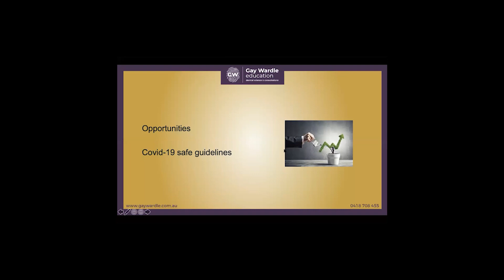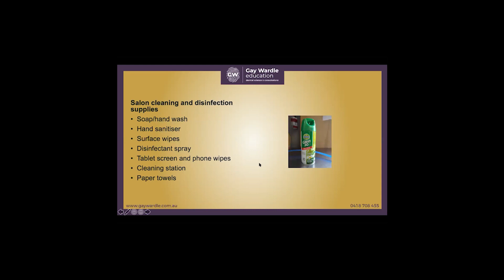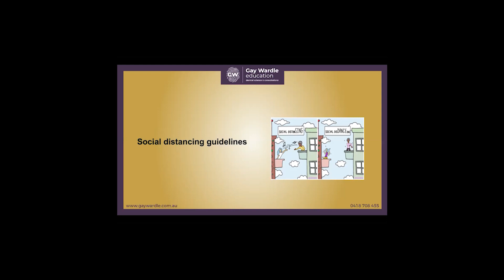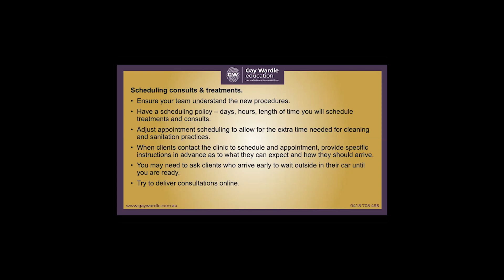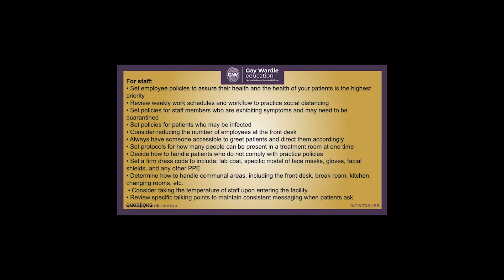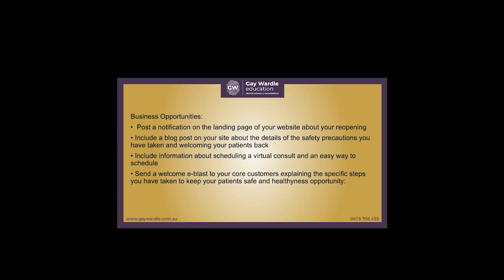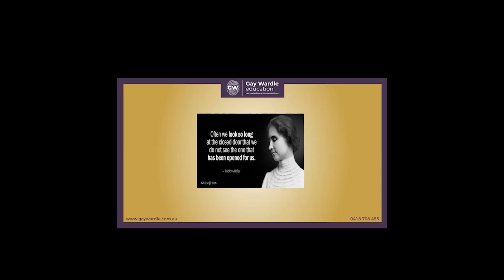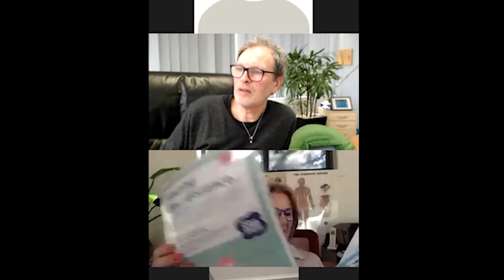Stronger Together - Gay Wardle, Make Your Beauty Salon COVID-SAFE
Gay Wardle discusses the steps and protocols to open your Beauty Salon post Covid19